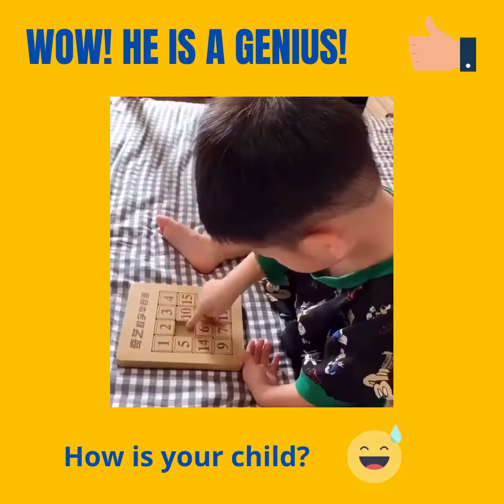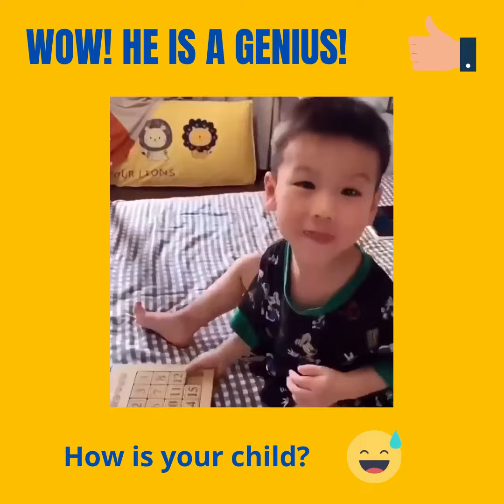Ang Talino Naman Nitong Bata | Genius Child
WELCOME to Humble Heart Org. TV!!! Here, you will find mix videos such as virtual assistant videos, Christian music and videos, travel videos and many more. This channel is for entertainment and educational purposes.